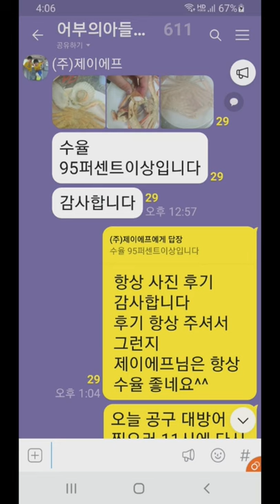노량진수산시장 대게 공동구매 구독자님들이 보내주신 후기 입니다 공구하실분은 어부의아들 구독하고 공구단톡으로 오세요!